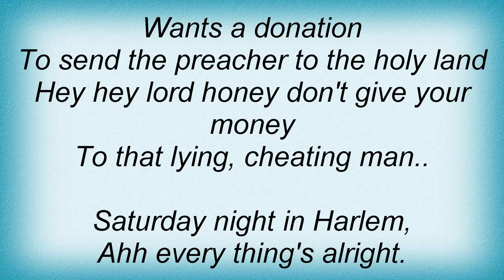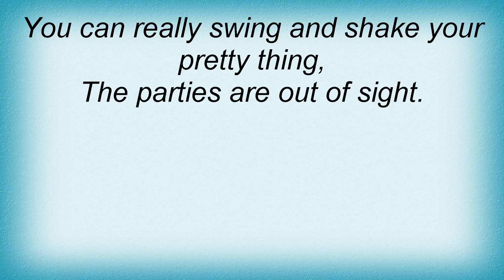Bill Withers - Harlem Lyrics_1